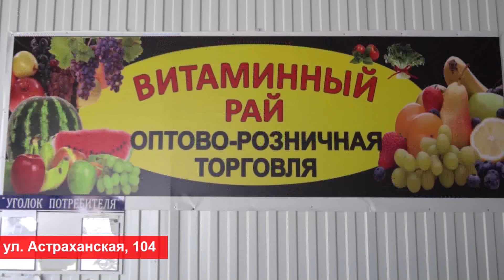Под Анапой расширили заповедник «Утриш»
Под Анапой расширили заповедник «Утриш». Его площадь увеличили на 684 гектаров. «Земли лесного фонда в Новороссийске перевели в категорию земель особо охраняемых территорий», - стало известно из распоряжении премьер-министра РФ Михаила Мишустина, которое опубликовали на сайте правовых актов